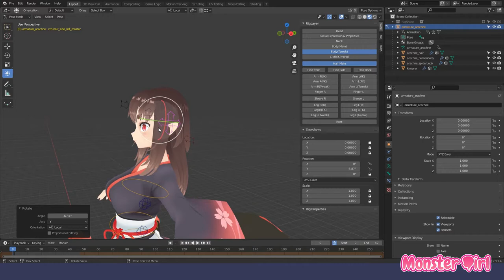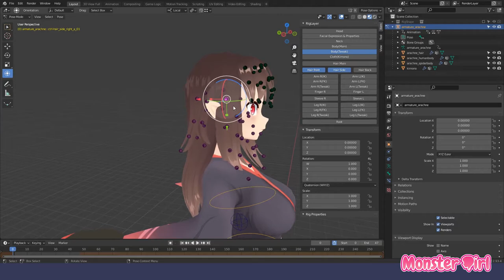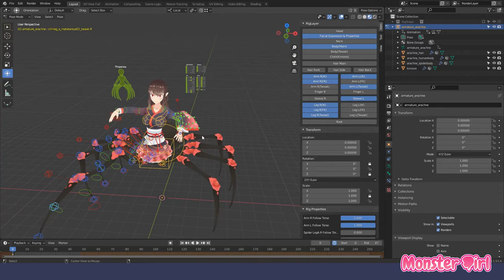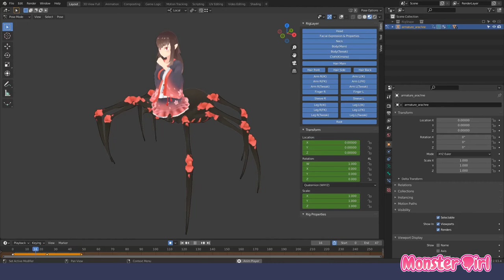Monster Girl Arachne Rigged for Blender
A monster girl arachne modelling and rig using Blender.